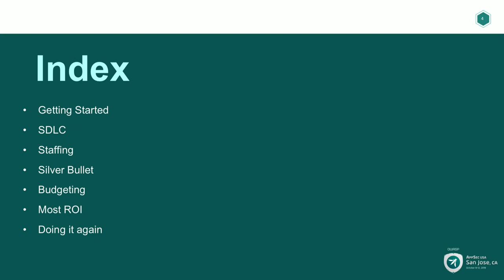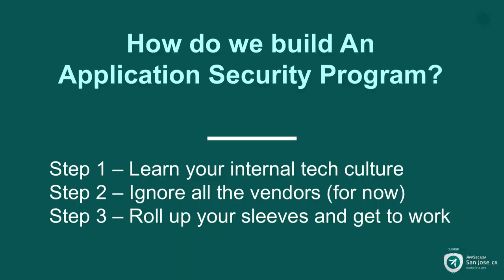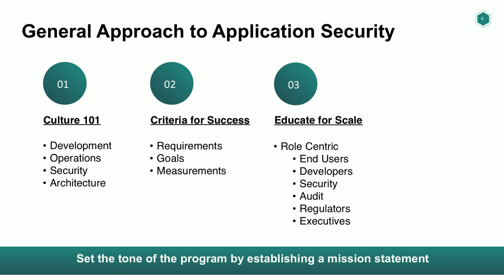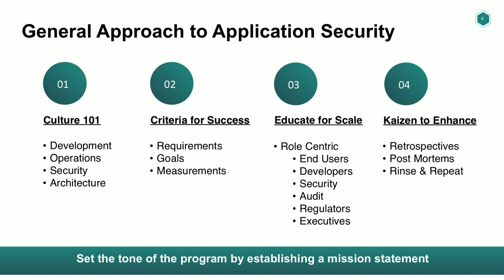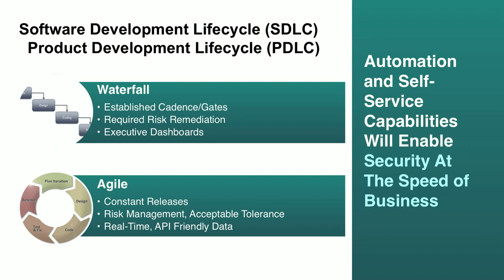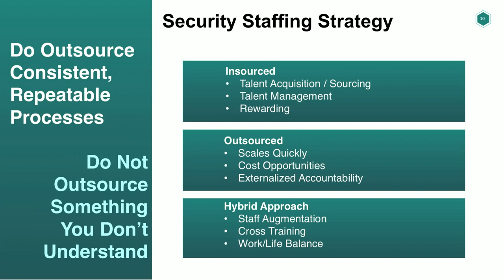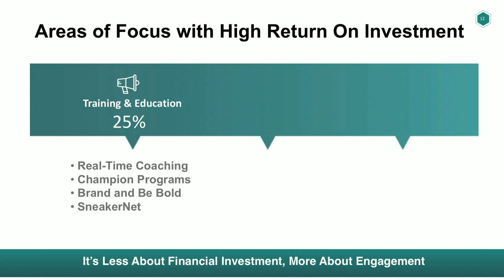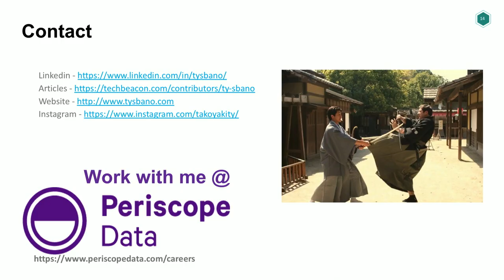Battle Tested Application Security - Ty Sbano - AppSecUSA 2018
Building Application Security programs from scratch or dropping into existing organizations with some AppSec functions can be a war zone. As practitioners are on the front lines of implementing AppSec programs, there is no one-size fits all or a magic supplier who can come in and solve all opportunities. It takes a dedicated staff to drive an effective program beyond the check the box mentality, with a critical focus on security culture.

Through the talk, I'd like to provide insight into the nuances of dealing with different environments large to small and the associated lessons learned to help drive the culture of security to truly provide defensive capabilities and empower the organization.
Speakers
avatar for Ty Sbano
Ty Sbano
Head of Information Security, Periscope Data
Ty Sbano is an Information Security leader with over 12 years of experience mainly in Financial Technology organizations. Ty’s career has been focused on developing application and product security programs for LendingClub, Capital One, JPMorgan Chase, and Target.